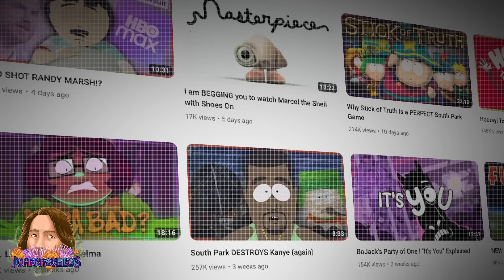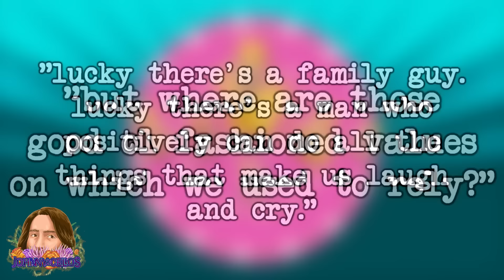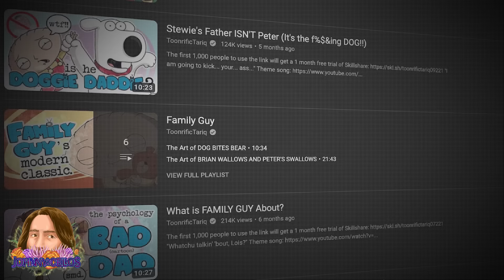Family Guy Season 1 Was Freakin' Sweet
I obviously cover a lot of adult animated comedies here on my channel, and while I HAVE gotten a lot of requests for it, one that I’ve never really touched is Family Guy. And while the show does tend to have a bit of a bad reputation, and a LOT of haters, there’s one thing that cannot be denied: it is POPULAR, it apparently was the single most watched series on Hulu in 2022, and the series is now 21 seasons deep with no signs of stopping. Now when I was younger, I was a HUGE Family Guy fan, especially those first 3 seasons pre-revival. And so last year for my podcast I went back and revisited the very first season, truthfully expecting it to have aged very poorly. But honestly? Family Guy season 1 MOSTLY held up! And not only that, every episode had an intrinsically sweet quality that I think the series has moved away from over the last 20 years. So today I wanted to take a trip down memory lane and talk about why I think the first season of Family Guy is pretty freakin’ sweet.

Shout out to @ToonrificTariq for letting me steal part of his video

Video Used:
Futurama
The Simpsons
The Life of Larry
Larry and Steve
MadTV